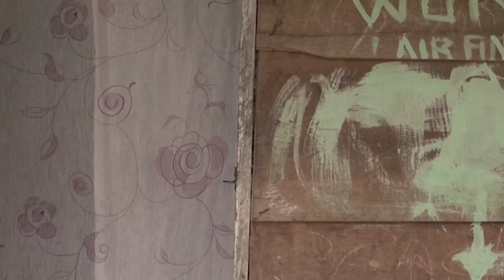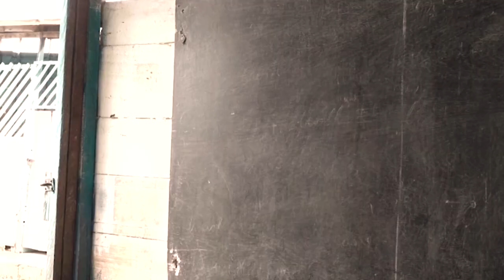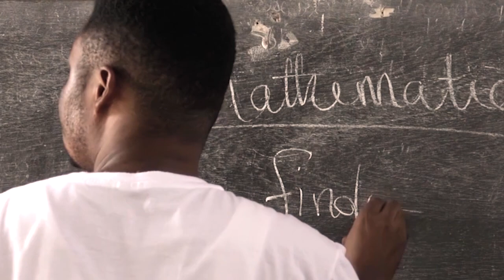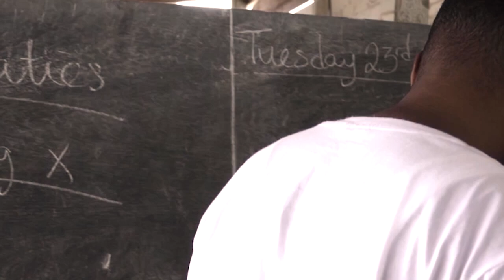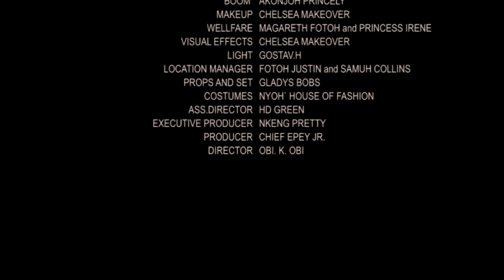"Queen Eyangaro" the ghost girl Part1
Eyangaro ran away from the annual village ritual that has all the girls children from 9years old crossed by an elder known as the village cock to prepare them for marriage.
She is declared dead by the gods and killed if seen in or around the village.